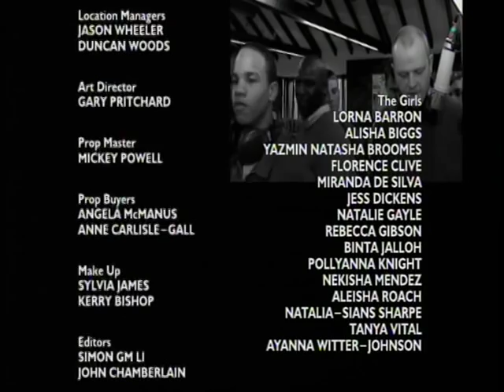Watch Over Me II - Part 4